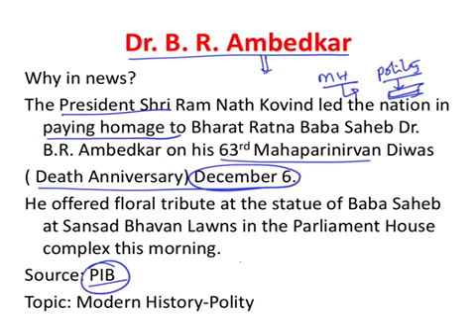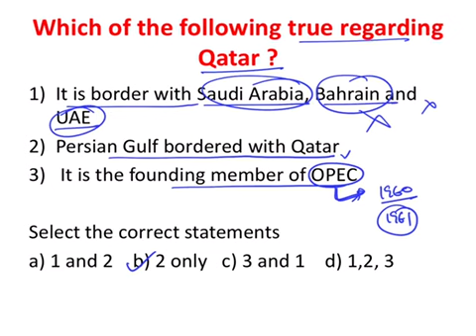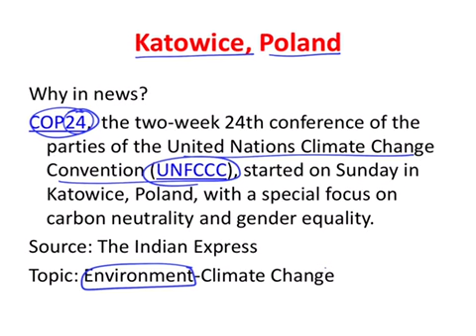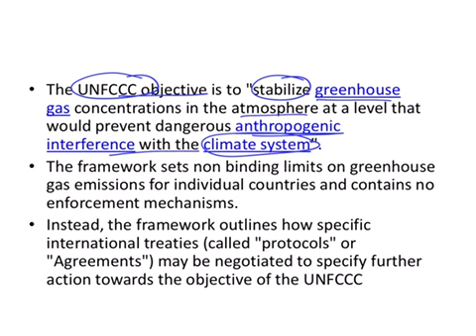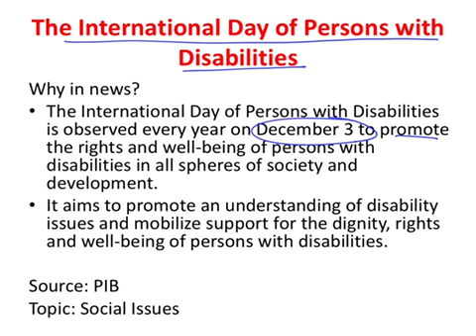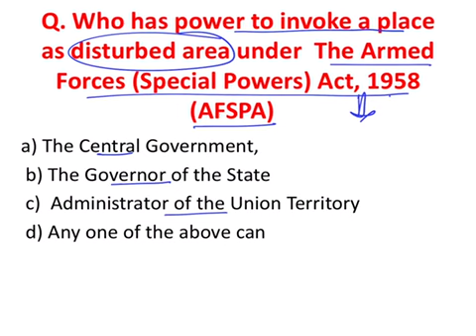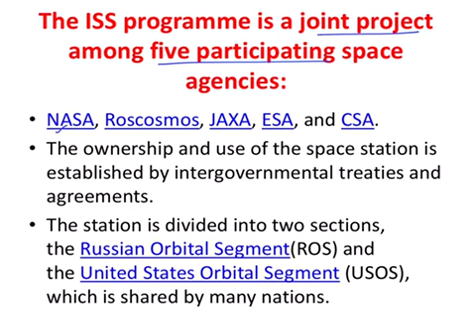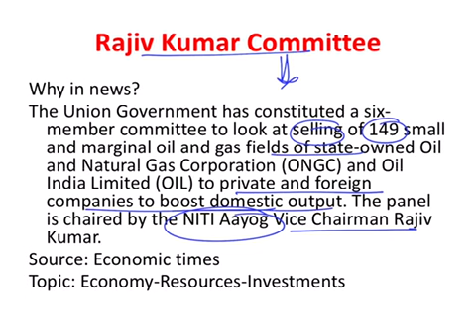Questions of the week ( Dec 2 to Dec 8) | Laqshya by Laexcellence